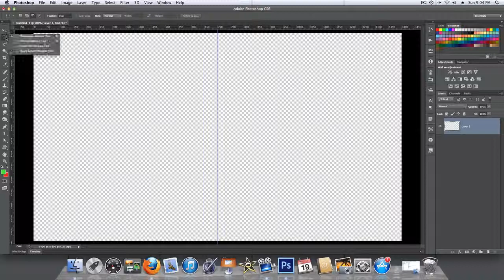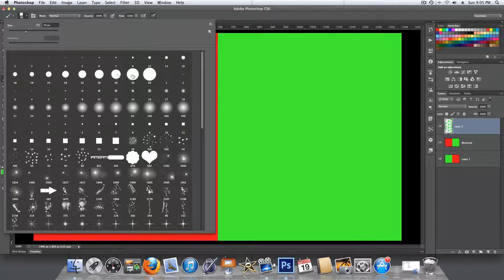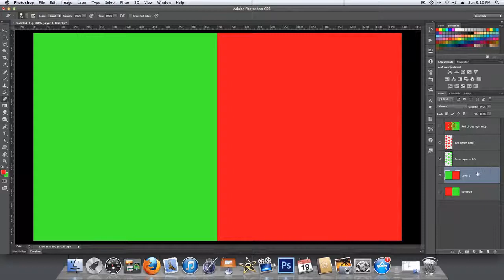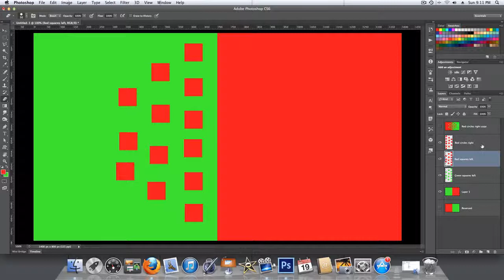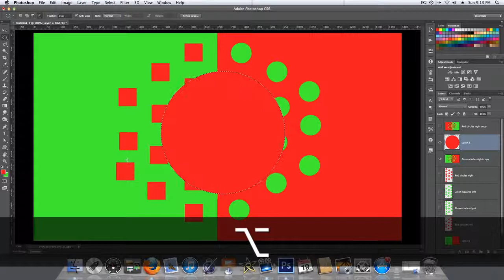ReversedColorEffect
PsGuru's Tutorial